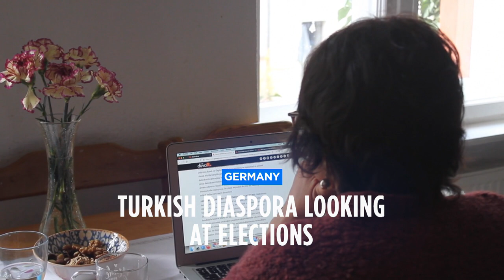Turkish dissidents look ahead to the general elections in May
Opposition parties hope to reverse many of President Erdogan’s signature policies and the crackdown on critical voices